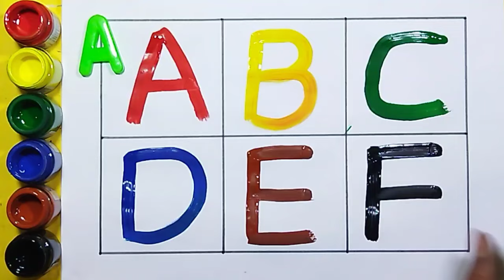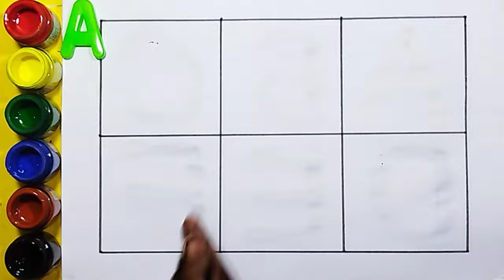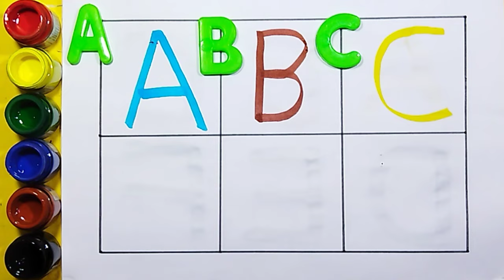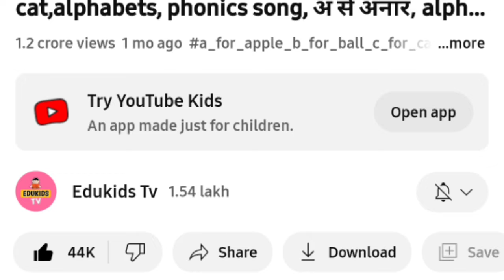Collection of Alphabet drawing colouring for kids | Easy draw and paint alphabet | English for kids